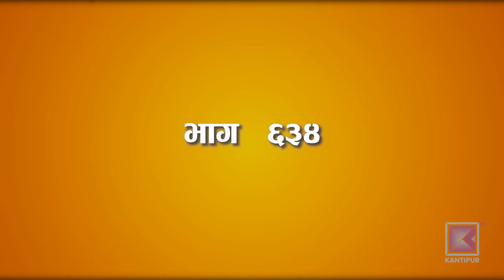Harke Haldar - गाउँपालिकामा जागिर | 14 January 2024 (Ep 634)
About Harke Haldar :

Harke Haldar is a funny weekly Nepali comedy (drama) serial on Kantipur Television HD from one of the rural village of Nepal, where the story revolves around the main character ex. Hawaldar (Harke ) along with his troublesome neighbors. Harke Haldar is the most viewed television programs in Nepal showed in Kantipur Television HD. This is also a social serial that resembles typical Nepali Society.

Harke Haldar Team :

Artists : Surendra K.C., Shyam Rai, Roshani Sapkota, Indra Dong Lama, Saru Dahal,Reshma Timalsina, Shanti Basnet, Manoj Khadka, Sasmita Giri,  Rajendra Giri, Arjun Dumjali
Sushila Niraulaa ( bimli),Prem Khatiwoda, Laxman Chaulagain, Milan Luitel
Writer : Manoj Khadka
Director: Indra Dong Lama
Editor : Raaz Karki
Sub. Editor : Suman Berdewa
Work Station : AADHYA CREATION 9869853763
Recording Studio : ManjuShree Studio
Title Vocal : Prakash Ojha
Ketchen : Govinda Bhattarai, Renuka Parajuli
Cinematography :  Prabesh Pokhrel/ Sanjaya Rai
Legal Advisor : Naradmuni Pyakurel, Bhoj Raj Acharya
Make-up : Raju Waiba
Sport : Shyam Tamang
Post Production : Khambe Entertainment
Shooting Studio : Harke Haldar Studio, Dharmasthali - 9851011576
Producer : Indra Dong Lama